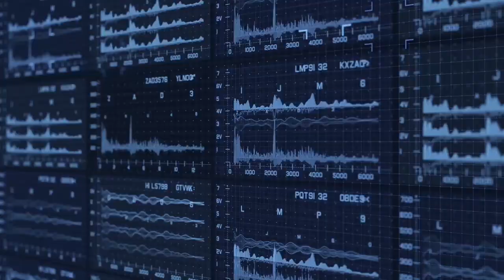Priyanka Chopra - The Precious Gem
Priyanka Chopra was born on 18 July 1982 and she is an Indian actress, singer, film producer, philanthropist, and the winner of the Miss World 2000 pageant. One of India's highest-paid and most popular celebrities, Chopra has received numerous awards, including a National Film Award and five Filmfare Awards. In 2016, the Government of India honoured her with the Padma Shri, the fourth highest civilian award, and Time magazine named her one of the 100 most influential people in the world. Forbes listed her among the World's 100 Most Powerful Women in 2017.

Although Chopra initially aspired to study aeronautical engineering or criminal psychology, she accepted offers to join the Indian film industry, which came as a result of her pageant wins, making her Bollywood debut in The Hero: Love Story of a Spy (2003). She played the leading lady in the box-office hits Andaaz (2003) and Mujhse Shaadi Karogi (2004), and received critical acclaim for her breakout role in the 2004 thriller Aitraaz. In 2006, Chopra established herself as a leading actress of Indian cinema with starring roles in the top-grossing productions Krrish and Don.

Following a brief setback, she garnered success for playing a troubled model in the drama Fashion (2008), which won her the National Film Award for Best Actress. Chopra subsequently gained wider recognition for portraying a range of characters in the films Kaminey (2009), 7 Khoon Maaf (2011), Barfi! (2012), Mary Kom (2014), Dil Dhadakne Do (2015) and Bajirao Mastani (2015), as she continued to star in several other successful films. In 2015, she began starring as Alex Parrish on the ABC thriller series Quantico, becoming the first South Asian to headline an American network drama series.

In addition to her acting career, Chopra is noted for her philanthropic work. She has worked with UNICEF for the last ten years and was appointed as the national and global UNICEF Goodwill Ambassador for Child Rights in 2010 and 2016 respectively. She promotes various causes such as environment, health and education, and women's rights and is particularly vocal about gender equality and feminism. Chopra's off-screen life is the subject of substantial media coverage. As a recording artist, she has released three singles. She is also the founder of the production company Purple Pebble Pictures, which released the acclaimed Marathi comedy-drama Ventilator (2016).

مثير الأصنام الجسم
सेक्सी शरीर की मूर्तियां
സെക്സി ബോഡി പ്രതിമകൾ
性感的身体偶像